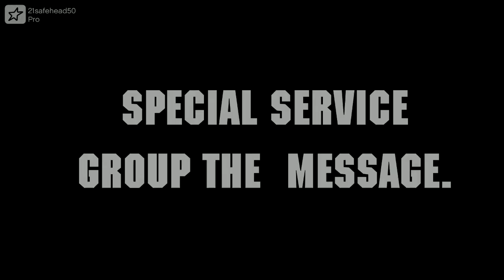GTAV ONLINE SPECIAL SERVICE GROUP 2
S.S.G A GTAV ONLINE GROUP OF PLAYERS A GROUP OF 4 PLAYS WHO GOS OUT INTO THE GTAV WORLD TO BRING PAIN - View all 21safehead50's Rockstar Editor videos